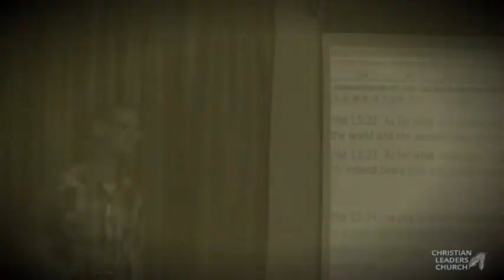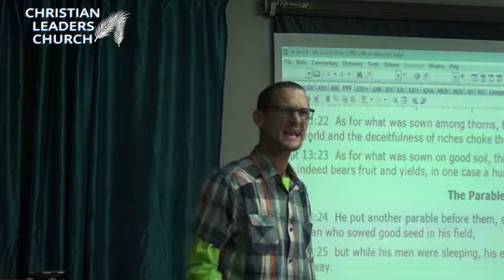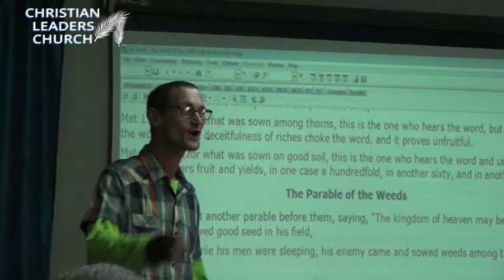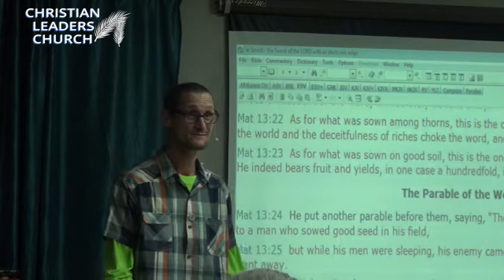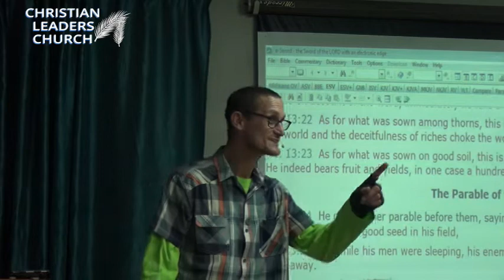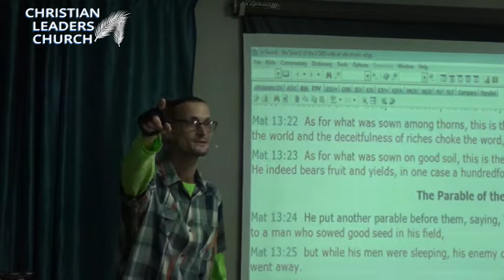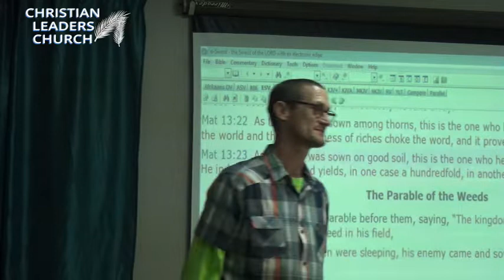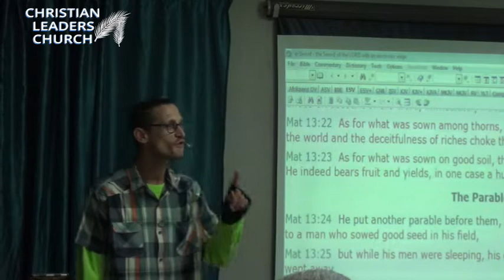The Parable of the Sower Part 4a - The Seed Among the Thorns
It was Friedrich Nietzsche the German Philosopher and also an ardent Atheist who, probably to the Christian Community, said this; “I MIGHT BELIEVE IN THE REDEEMER IF HIS FOLLOWERS LOOKED MORE REDEEMED”
In other words, what Nietzsche was saying was, SHOW ME YOUR REDEEMED LIFE; SHOW ME HOW TRULY CHRIST HAS CHANGED YOU IN THE WAY YOU SAY YOU HAVE BEEN CHANGED, AND THEN I MIGHT BE INCLINED TO BELIEVE IN YOUR REDEEMER, YOUR CHRIST!